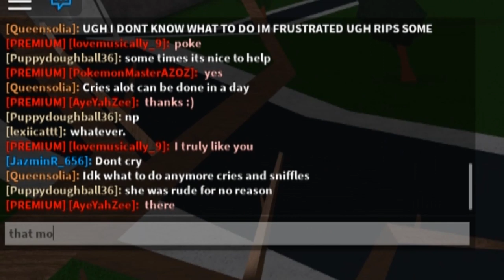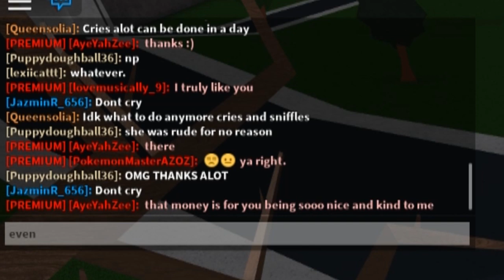I Tried Catching A GOLD DIGGER.. It Worked PERFECTLY (Roblox)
A Roblox Bloxburg GOLD DIGGER fell for my TRAP!